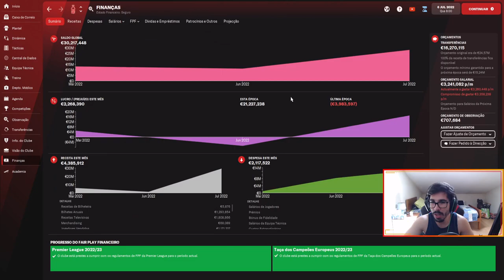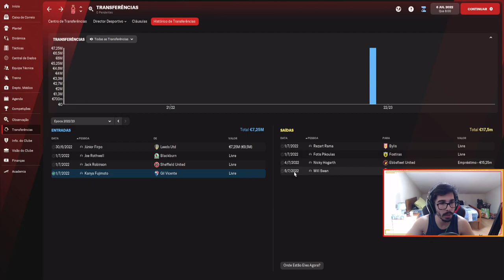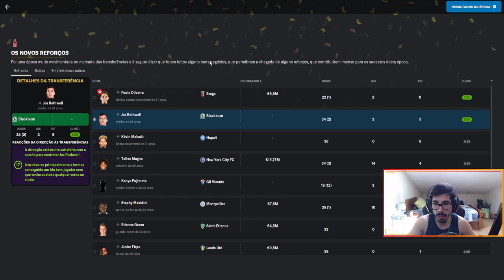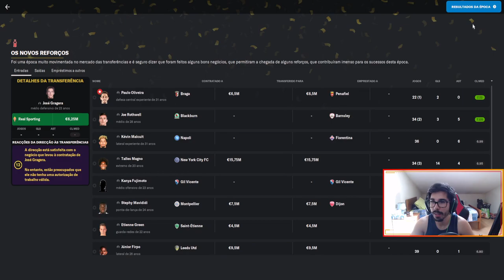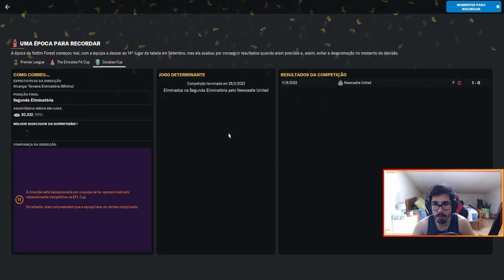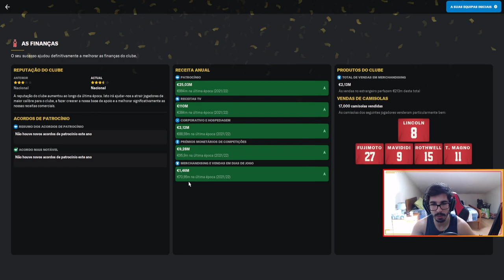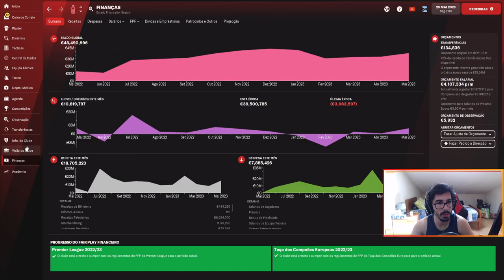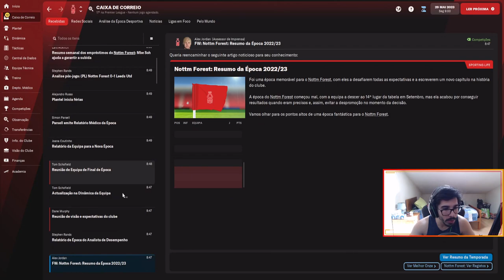FOOTBALL MANAGER 2022 REBUILD NOTTINGHAM FOREST | PARTE 1